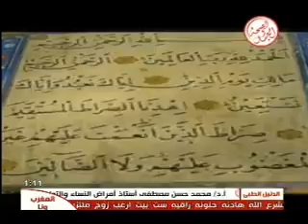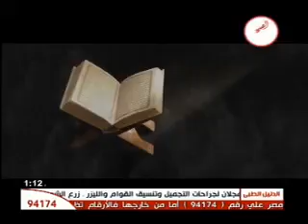برنامج أسرار الرؤى 21-4-2013 # قناة الصحة والجمال